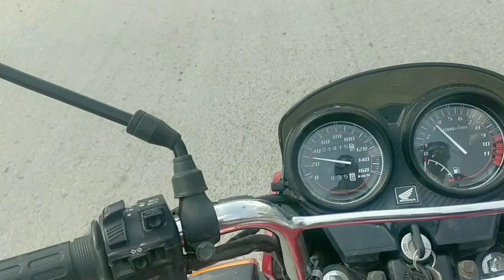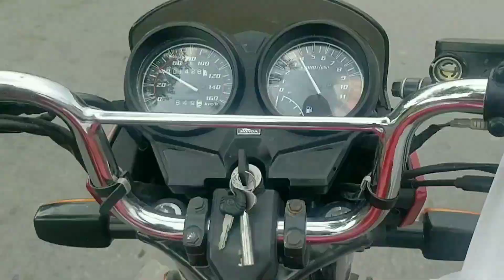HUM GAYE BIKE KI SERVICE KRWANNE 🏍️❤️😎😍 | YAI KIA HWA😱😨😰|ZAS XYZ